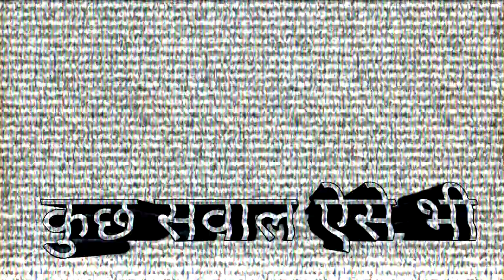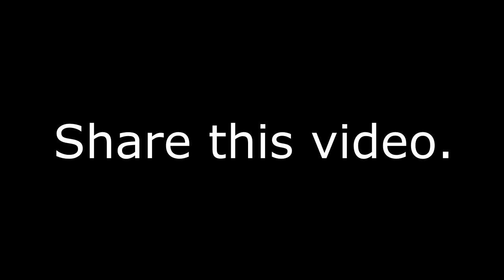Answer to ScoopWhoop Questions Men Want To Ask Indian Women